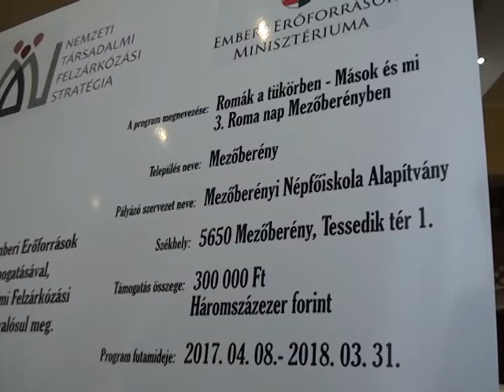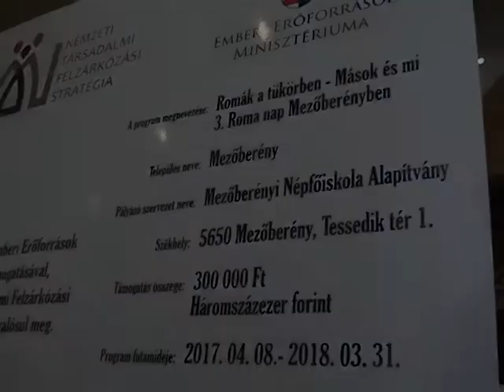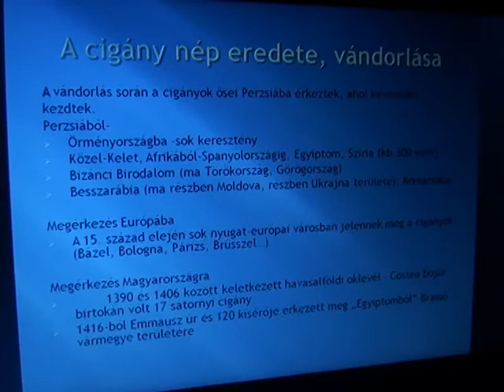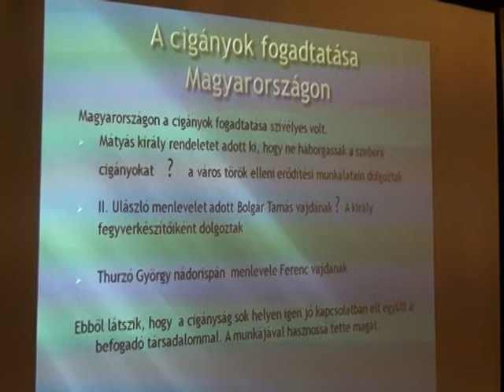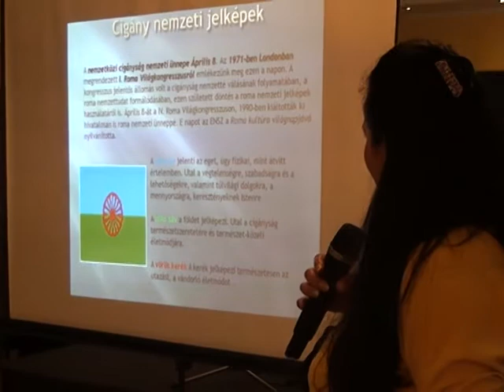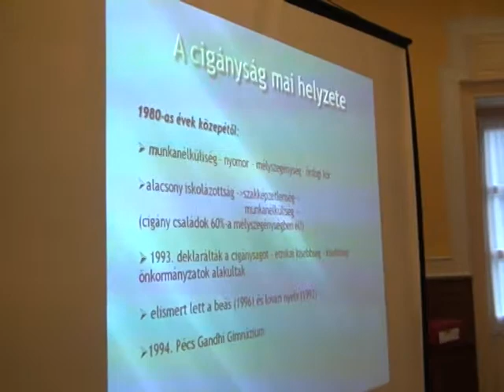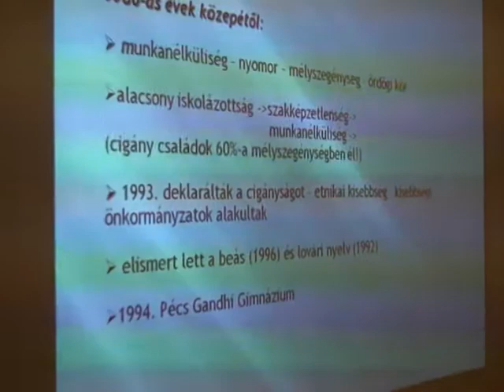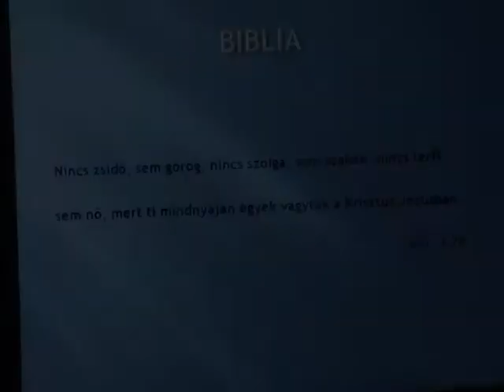III. Roma Nap a Mezőberényi Népfőiskola Alapítvány szervezésében - 2018.